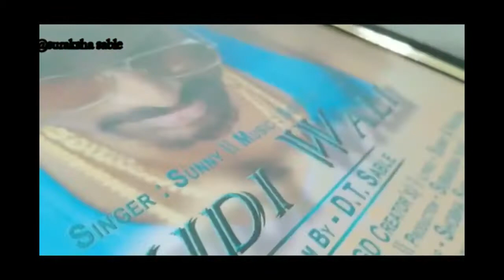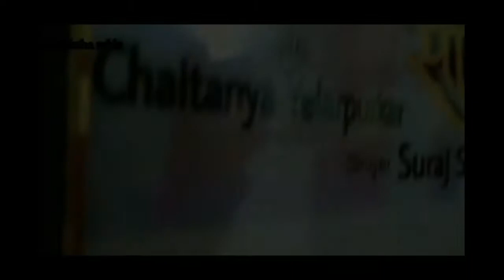Bhai ke frames laga hi diye!!| !Indian living room tour!| Living room decor|2021 | Suraksha sable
Hello Dosto,

Everybody loves a house that is inviting, elegant, and speaks the language of love! Every station we go to, I make it a point to create a living room or a drawing-room space that reflects our personality with the right amount of style! Watch my latest video from the Surakshavlogs edition that features my living room in all its plant glory and our collectibles!
Here are some quick tips to use while decorating a living room:-
~Keep wall clean, I mean it. Don't overdo your paintings or frames.
~Maintain a color scheme (if you can) but don't be afraid to play with brighter hues.
~Living room makeover should not cost you a bomb, so stick to pieces that are significant and do away with really small items that add no character to space.
~Give attention to your center table decor, its the first impression!